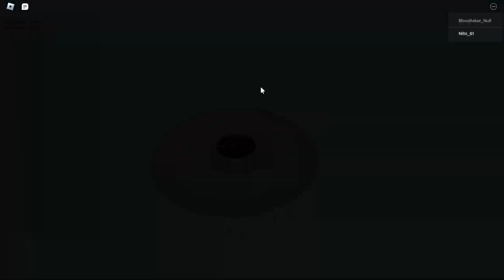Nito61 v Bloodtaker_Null (Casual)